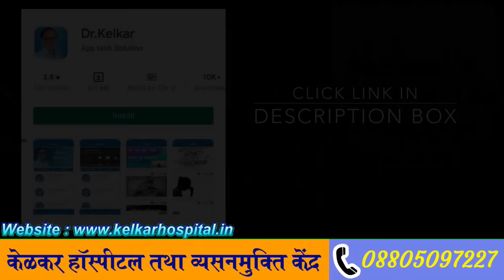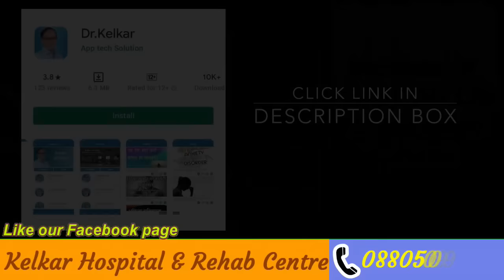Why Women Do Anal Sex ? / गुदद्वार का सेक्स औरतों को क्यों पसंद आता है ? Dr. Deepak Kelkar (M.D.)